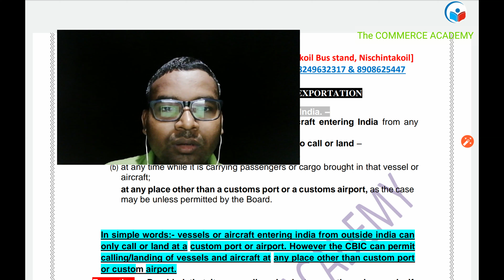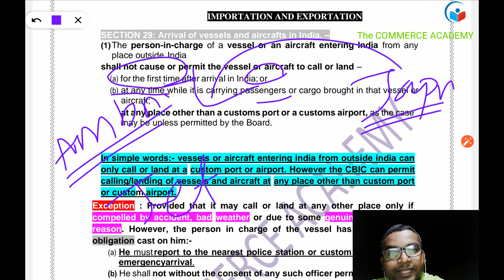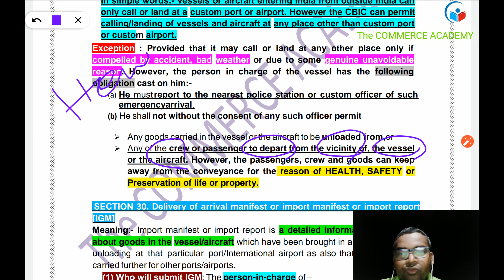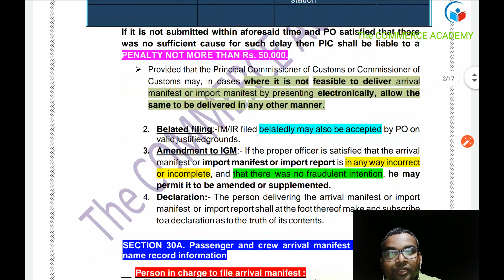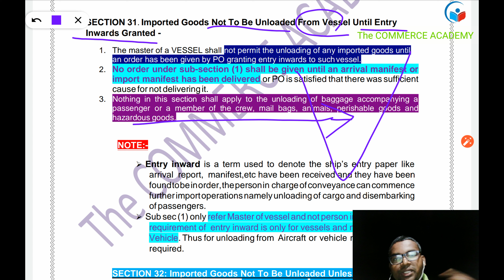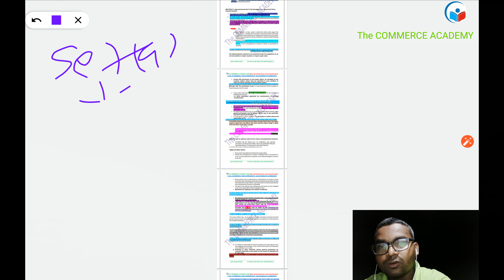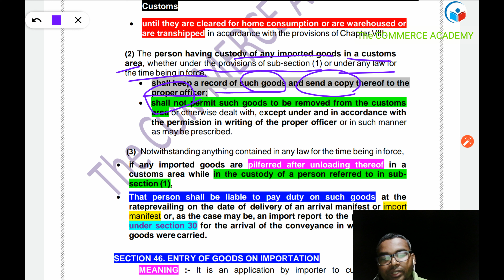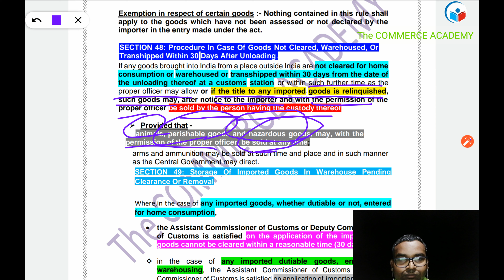Custom class 1